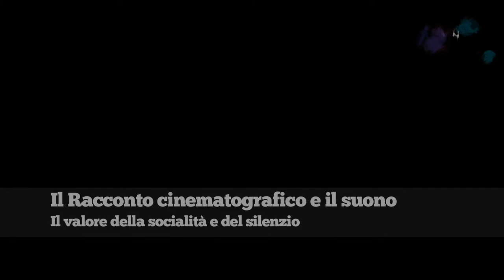Giorgio Diritti: il cinema, la terra e la comunità. - Meme! #3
Italia che cambia incontra il regista e sceneggiatore Giorgio Diritti, che ci parla del rapporto intrinseco tra il cinema, la terra e la comunità; tra la sua voglia e il suo talento nel raccontare al rapporto tra la cultura e la comunità, che passa inevitabilmente per la terra e il cibo.